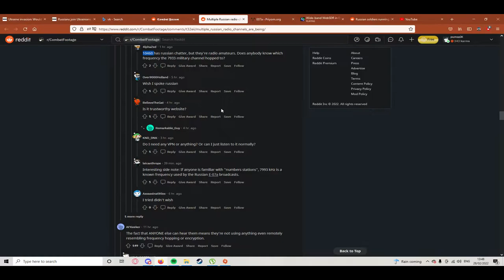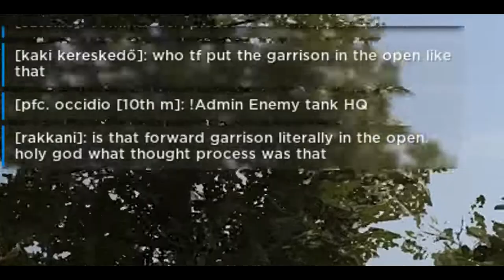Hell Let Loose + a bit of Apex